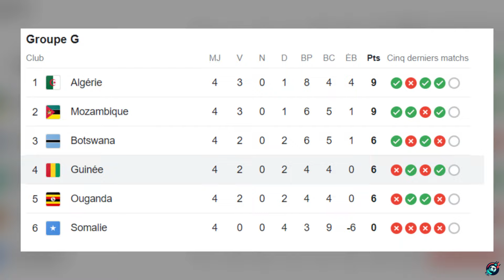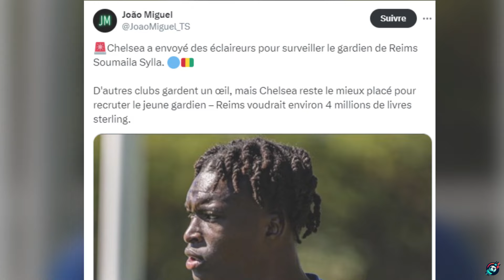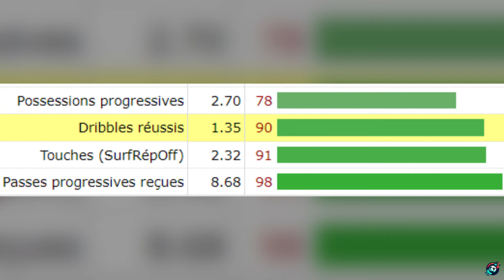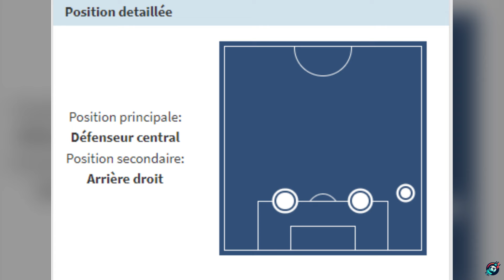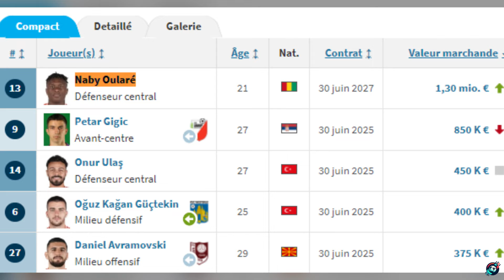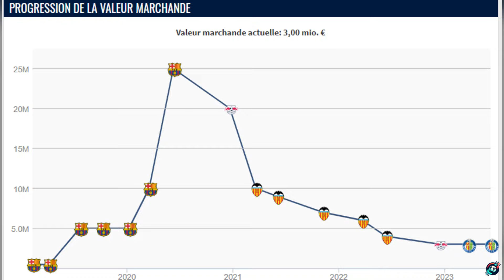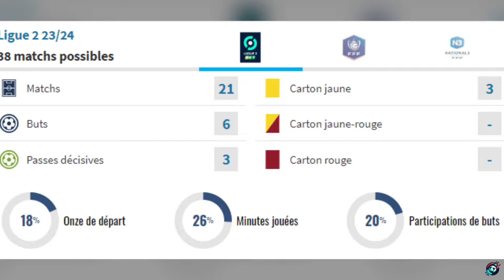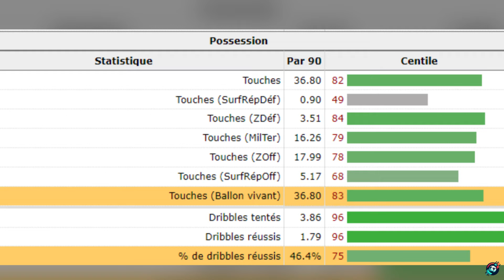Guinée - TOP 10 talents ‐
Syli national

10 PÉPITES GUINÉENNES PROMETTEUSES
TOP 10 Jeunes Guinéens
Coupe du monde 2026
EURO 2024
CAN 2024
Coupe d'Afrique 2024

analyse Guinée parcours

00:00 Intro (abonne toi)
00:55 Soumaila Sylla (Stade de Reims)
01:40 Dembo Sylla (Rodez)
02:58 Sahmkou Camara (FC Stade-Lausanne-Ouchy)
03:33 Saidou Sow (RC Strasbourg)
04:13 Naby Youssouf Oularé (Boluspor)
05:29 Cheick Condé (Zurich)
06:07 Ilaix Moriba (Getafe)
07:02 Aguibou Camara (Olympiakos)
07:25 Aliou Baldé (OGC Nice)
08:08 Facinet Conte (Young Boys de Bern)
09:41 Ousmane Camara (AJ Auxerre)
10:30 Conclusion